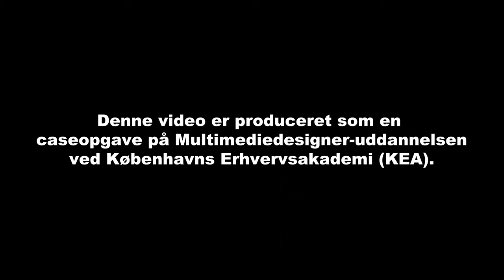Gruppe 7, folkekirken, kampagnevideo lang